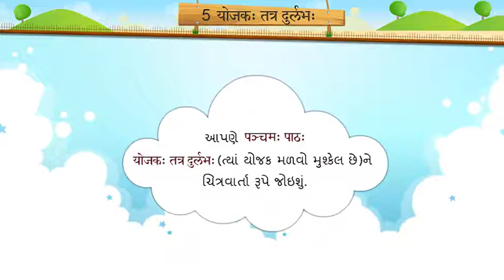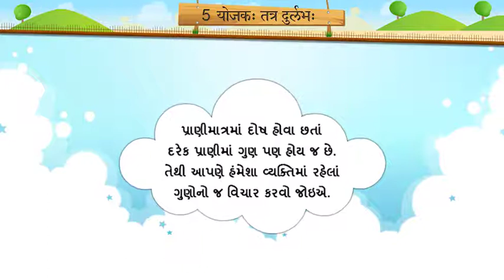પાઠ-5, योजक: तत्र दुर्लभ:, પાઠની સમજુતી, ધોરણ-7, વિષય -સંસ્કૃત, દ્વિતીય સત્ર